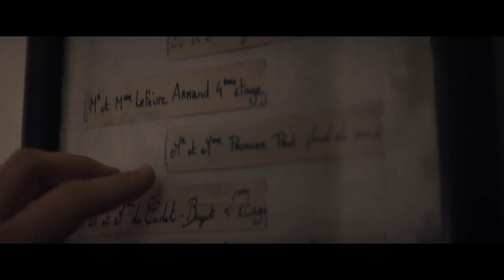Trailer EL SUEÑO DE GABRIELLE vose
ESTRENO EN CINES: 9 DE JUNIO

SINOPSIS: Francia. Años 50. Gabrielle (Marion Cotillard) vive en un pequeño pueblo en la Provenza francesa y sueña con encontrar el amor verdadero. Sus padres la obligan a casarse con José (Àlex Brendemühl), un granjero español honrado y cariñoso, pues creen que hará de ella una mujer respetable. Pero Gabrielle no lo ama y siente que ha sido enterrada viva. Durante su estancia en un balneario en los Alpes, Gabrielle conoce a André (Louis Garrel), un teniente herido de la guerra de Indochina, que hará renacer en ella el deseo de amar y ser amada. Al descubrir ese gran amor, Gabrielle desea escapar con André y liberarse de un matrimonio que parece encerrarla. Esta vez, está decidida a perseguir su sueño.